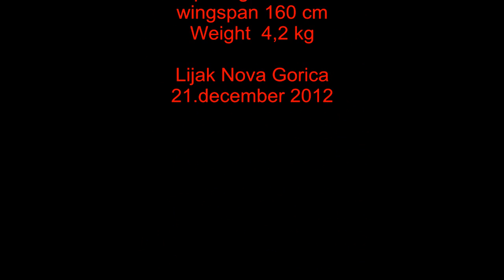Cap 232 Phoenix models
First take off - Lijak RC klub Nova Gorica / 21.dec.2012

Wingspan 1.6 m / Engine Supertigre 15ccm  2,5 hp  /Flying weight 4.2 kg
Pilot Roman M.